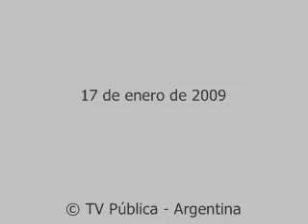V7Inter: El legado de Bush: Entrevista a Marcelo Cantelmi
Sábado 17 de enero de 2009/ Visión Siete Internacional/ El periodista Marcelo Cantelmi, editor de la sección El Mundo del diario Clarín, analiza el fin de la era Bush © Noticiero Visión Siete/ TV Pública/ Argentina.